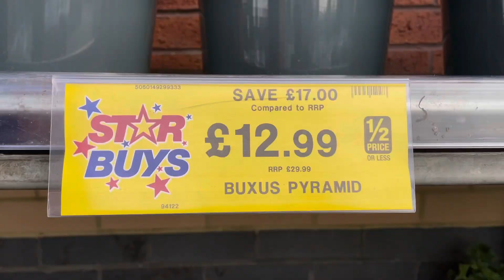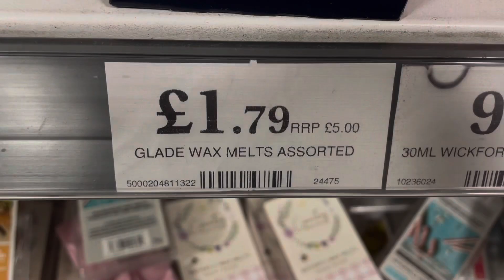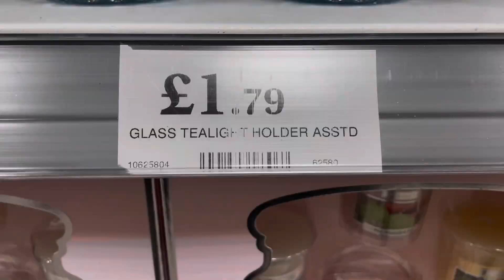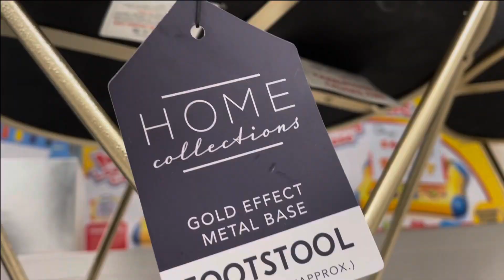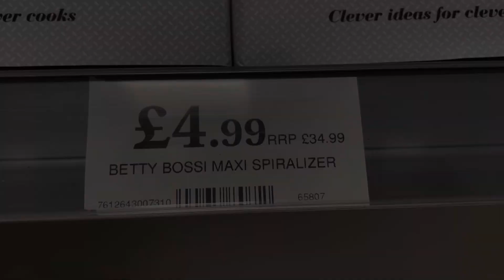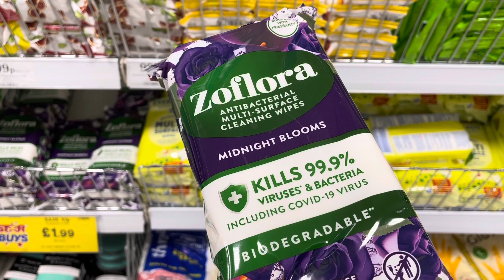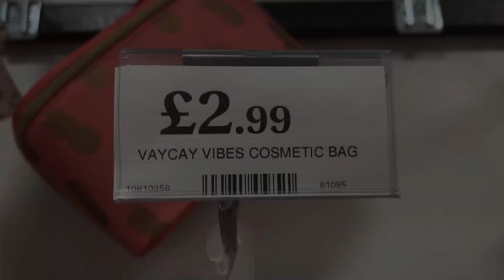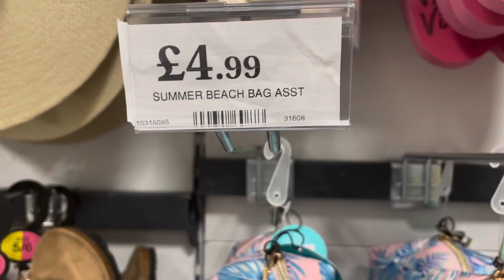WHAT'S NEW IN HOME BARGAINS MAY2022‼️ COME SHOPPING WITH ME AT HOME BARGAINS 2022 | COSY CORNER 🌸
HELLO HOME BARGAINS MAY 2022!!

Come shopping with me at HOME BARGAINS and let's check out at what's new in for May 2022. If you want to update / refresh your home / garden for Spring & Summer 2022 then Home Bargains is the perfect place for gorgeous home accessories. 🤩💝

Well Hello Home Bargains 2022!!

So grab an iced vanilla latte, cup of ☕️ 😉 or your favourite tasty treats, get super cosy, relax and enjoy the Home Bargains May 2022 tour.

Carol ❤️❤️